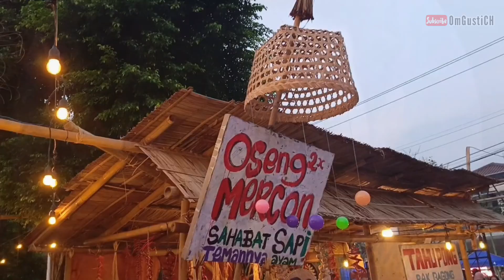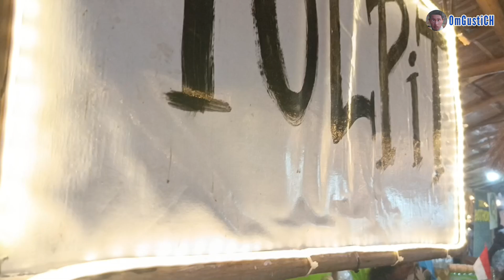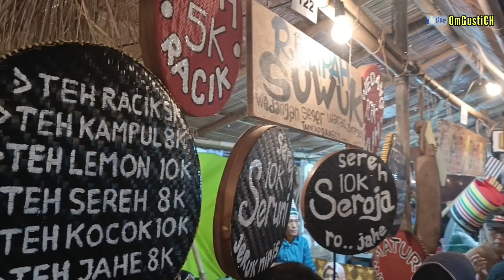Menikmati Jajanan Tempo Doeloe di Pasar Malam Kangen Jogjakarta